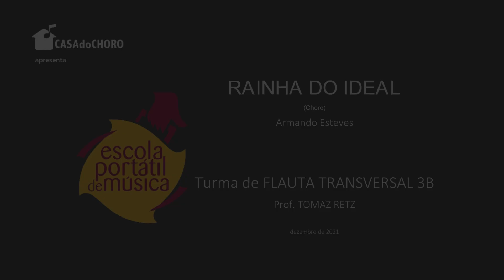Rainha do Ideal (Armando Esteves)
Flauta 3
Professor: Tomaz Retz